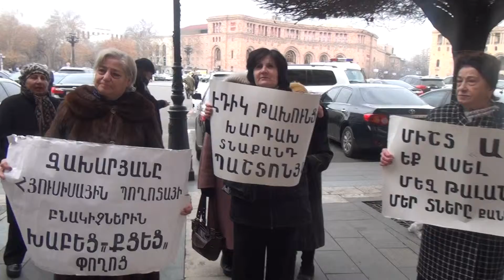Զախարյանը ստախոս է. Բողոքի ակցիա Կառավարության դիմաց